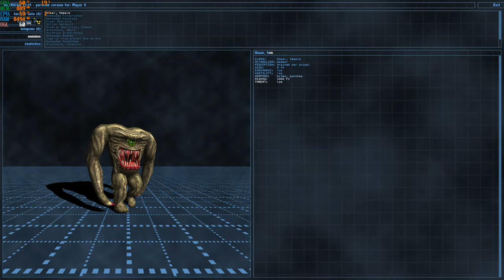serious sam the second encounter i5-12500h rtx 3050 ti 85w gddr6 2x8gb ddr4 part 1